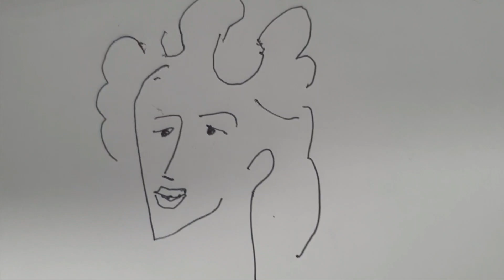A Beautiful Lady With Curly hair